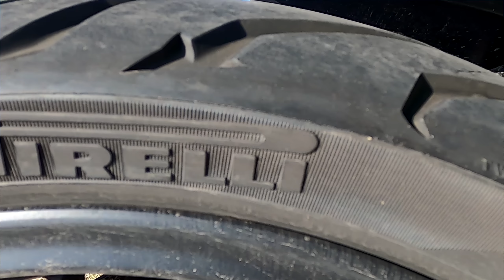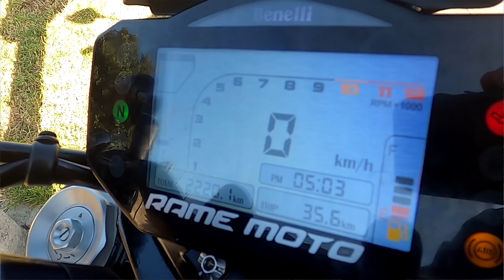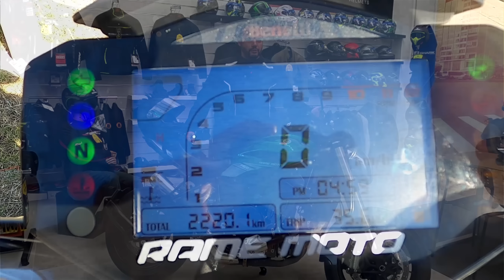Benelli 752s Review e Testride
Uma Benelli a tentar competir directamente com as nakeds japonesas. Será que consegue?